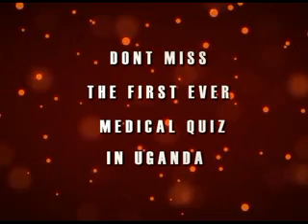''Inter-University Medical Quiz Challenge, Uganda''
Federation of Uganda Medical Students' Associations (FUMSA) Medical Quiz Challenge is the first ever academic competition among medical students of Gulu, KIU, Mbarara and Makerere universities. The questions cover a wide range of topics on non communicable diseases like: cardiovascular diseases, diabetes, cancers, chronic respiratory diseases, mental illnesses and traffic accidents with their predisposing factors e.g. Tobacco usage, Alcohol abuse, Poor eating habits, Physical inactivity.

A team of three (3) medical students (from years 3, 4 & 5) from each University will be selected from within their own medical school through a local quiz competition organized by their Medical Students' Associations, MSAs.

How the games are played:
The Quiz is a fast-paced game involving three students on each of two teams.  There are four rounds in each programme.

Please see attachments for full Advert and more information on the Sources of Questions, Question security and the game overview.

Hosted by: Makerere University Medical Students Association (MUMSA), College of Health Sciences (CHS), Makerere University